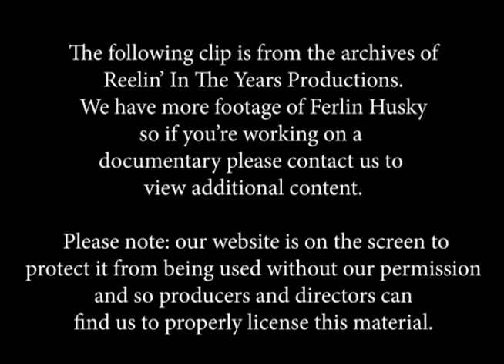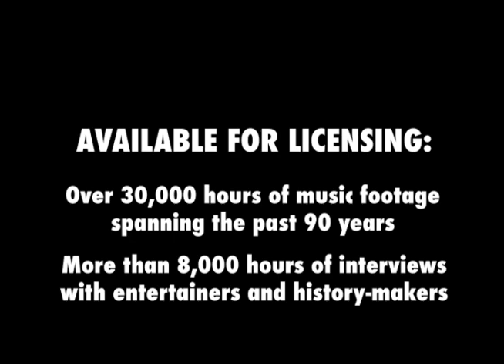Ferlin Husky- "Gone" 1958 [Reelin' In The Years Archive]